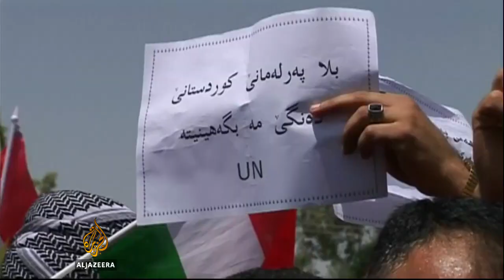Analysis: Why are the Kurds pushing for independence?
Lawrence Korb, senior fellow at the Center for American Progress and former US assistant secretary of defence, said there is nothing Iraqi Prime Minister Nouri al-Maliki can do to stop the Kurds from seeking independence.

"This is something they wanted for a long time," Korb said.